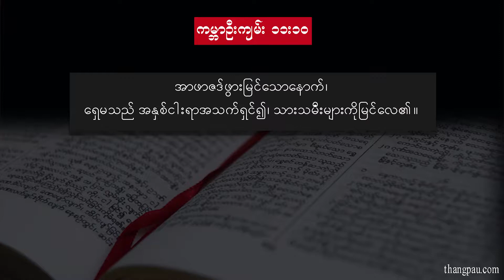Devotional Sermon by Pr Kelly P Lyan 20180114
Devotional-20180114